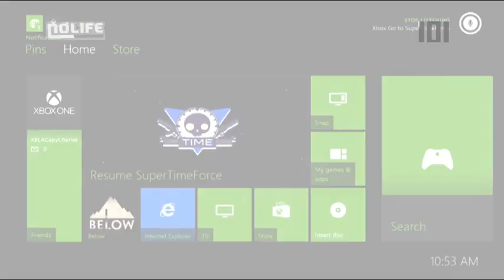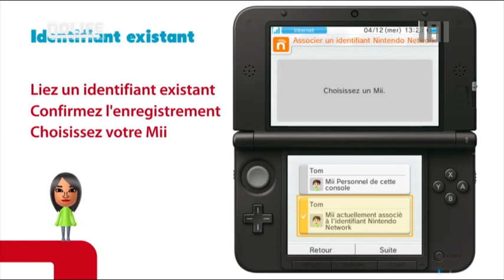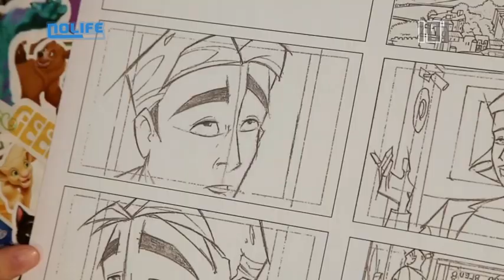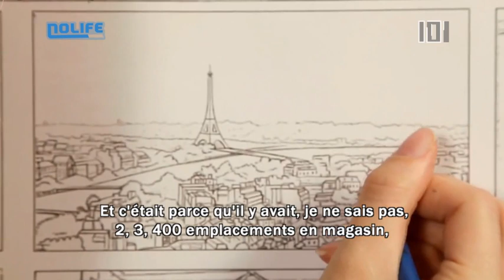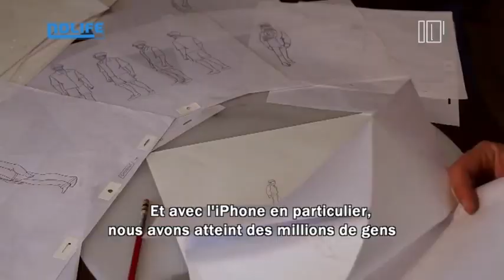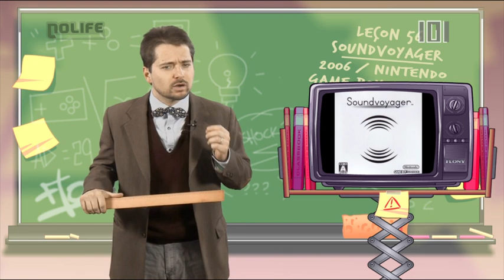#1306 Vendredi 13 décembre 2013 101% noco